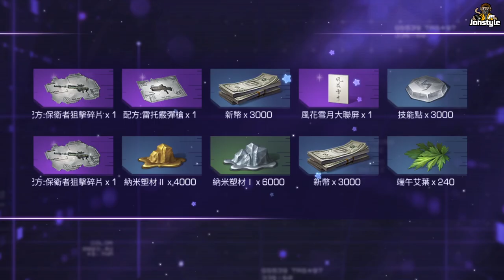一單有機會抽到綠綠狙擊槍?? | 明日之後 希望之牆 將哥 | LifeAfter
Computer equipment
CPU: Intel i9-9900K
Motherboard: Gigabyte Z390M GAMING
Memory: 16G DDR4-2666
Hard Disk: 512G SSD + 2TB
Graphics card: Gigabyte RTX2080Ti

1. 禁止轉載營利之使用
2. 禁止放置自身頻道之使用